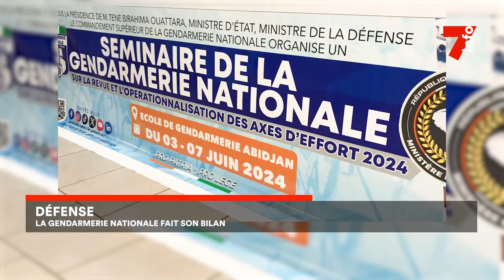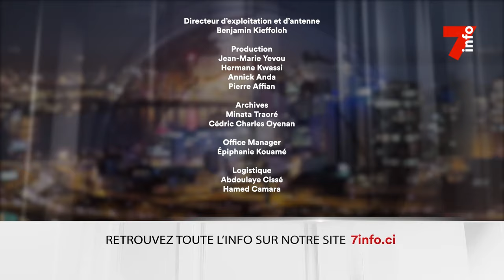Le 7 minutes du 5 juin 2024 (édition du 19H)